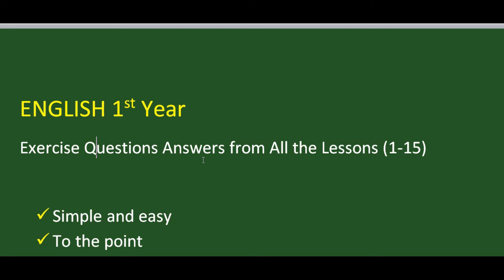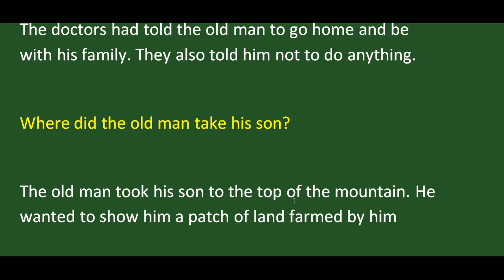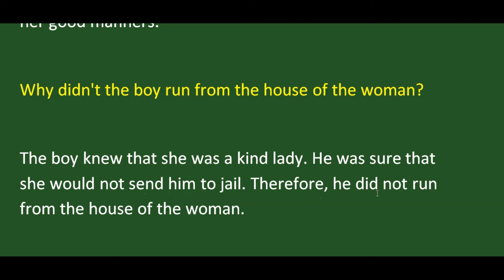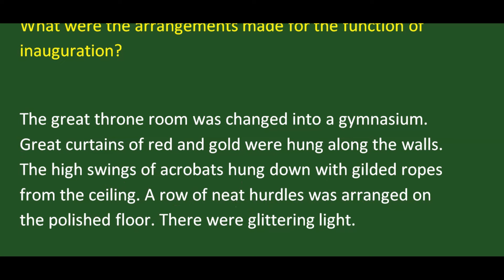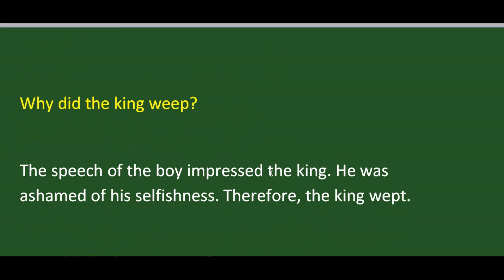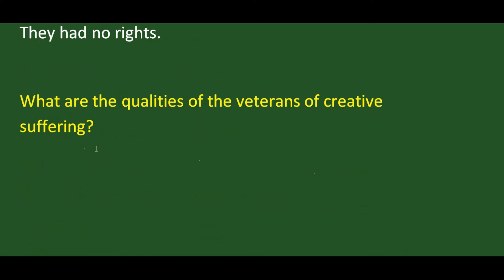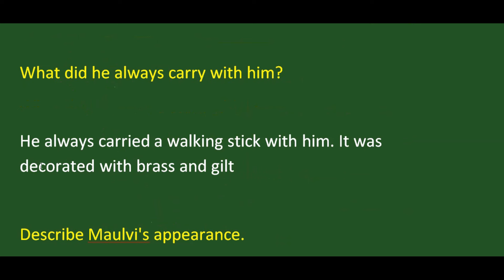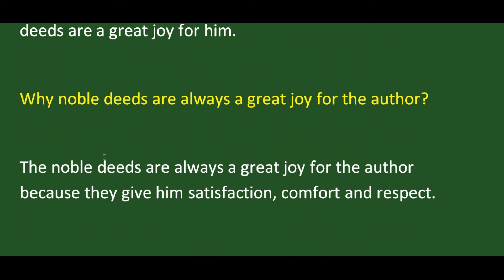Guess Paper English 1st Year 2024 | Paper English 11th Class 2024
Guess Paper English 1st Year 2024
Paper English 11th Class 2024
English 1st Year
1st year english guess paper 2024
11th english guess paper 2024
11th class english guess paper 2024
11th english solved guess paper 2024
1st year english guess 2024
english 11th class guess paper 2024
1st year english
english 1st year
english class 11
11th class english
paper english 1st year 2024
1st year english paper 2024
english learning club